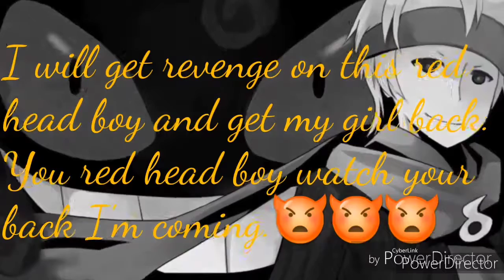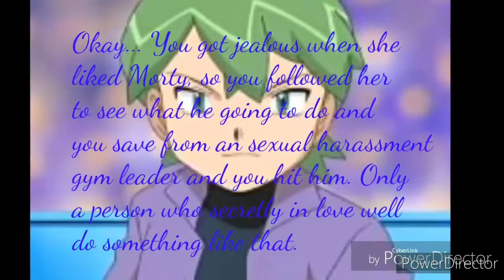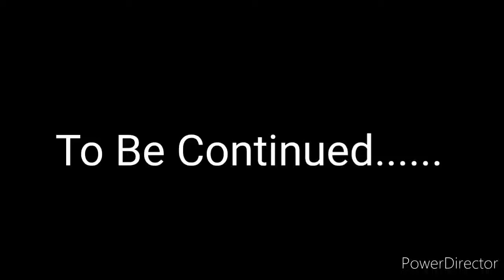Pokémon Johto High School [Season 1] Episode 6-(I'm Confused)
Yayyyy... Pokémon Johto High School Season 1 is over. I’m so happy I’m done with this first season and for you BabyKirbi fans. Please like comment share and subscribe follow me on Instagram @its.babykirbi and please watch my other videos. Sorry about the Filmora logo in front of most of the writing... I really can’t do anything about it so please try to read the best you can Thank you BabyKirbi fans.
But last time welcome to Pokémon Johto High School Season 1. This series is based on actual Pokémon characters but I made all the characters high school age and they all deal with real-life issues that teens go through during high school. I hope you enjoy the series. Make sure at the end of each series you can ask questions only about the series. Any other with being said in Barry's Show. Thank you enjoy.

Starring:
Lyra
Silver
Dawn
May
Drew
Khoury